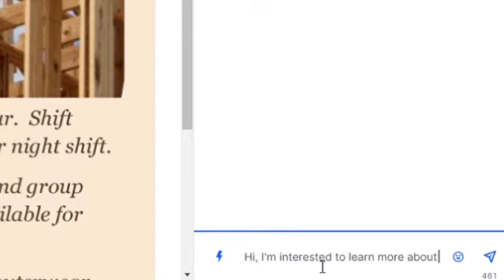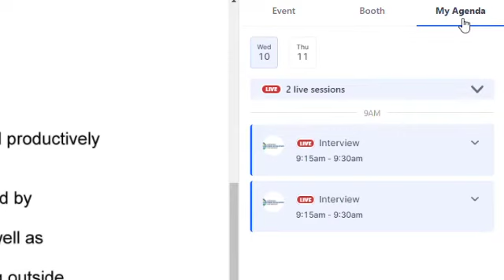Thames Centre Virtual Job Fair - Introduction